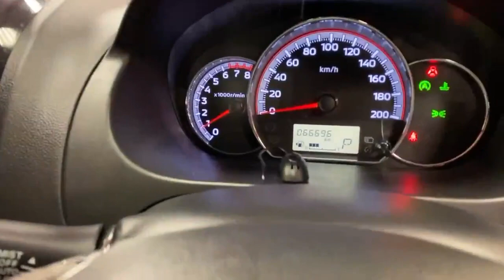2021 Mitsubishi Mirage 1.2 AUTOMATIC W/REVERSING CAMERA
Are you seeking a remarkable vehicle that combines efficiency, style, and reliability? Look no further than the Mitsubishi Mirage! Tailored to suit the needs of Irish drivers, the Mirage offers an impressive package of features, making it an ideal choice for navigating the scenic roads of Ireland. Allow me to present to you the numerous reasons why the Mitsubishi Mirage should be your next car.

Exceptional Fuel Efficiency
Ireland's breathtaking landscapes and charming towns are best explored with a fuel-efficient vehicle. The Mitsubishi Mirage stands out in this aspect, boasting remarkable fuel economy. Its advanced engine technology ensures that you can travel farther on less fuel, allowing you to embark on unforgettable journeys without worrying about frequent refuelling stops.

Compact Size and Agile Handling
With its compact size, the Mitsubishi Mirage is perfect for manoeuvring through narrow city streets, tight parking spaces, and winding country roads. Its agile handling and responsive steering provide a comfortable and enjoyable driving experience, whether you're commuting through Dublin or embarking on a weekend getaway along the Wild Atlantic Way.

Stylish Design
The Mirage's sleek and modern design is sure to turn heads wherever you go. Its aerodynamic body, striking front grille, and stylish contours create a visually appealing aesthetic.

Mitsubishi prioritizes your safety on the road. The Mirage is equipped with advanced safety features such as a Reinforced Impact Safety Evolution (RISE) body, active stability control, anti-lock braking system (ABS), and multiple airbags. These technologies work together to provide you with peace of mind and protection, ensuring a safe journey for you and your loved ones.

Innovative Technology and Comfort
Inside the Mirage, you'll find a well-designed and comfortable cabin. Despite its compact size, it offers surprising interior space, allowing you and your passengers to travel comfortably.

Excellent Value for Money
The Mitsubishi Mirage provides excellent value for money, combining its affordable price tag with low running costs, minimal maintenance requirements, and Mitsubishi's renowned reliability. It offers a compelling package for Irish drivers looking for an economical and reliable vehicle without compromising on style and features.

Conclusion
In summary, the Mitsubishi Mirage is an exceptional choice for Irish customers seeking a fuel-efficient, stylish, and reliable vehicle. Its compact size, agile handling, advanced safety features, innovative technology, and excellent value for money make it the perfect companion for exploring Ireland's stunning landscapes and vibrant cities.

Warranty.
AIB
Bank of Ireland
Lombard
Close brothers
Alphera